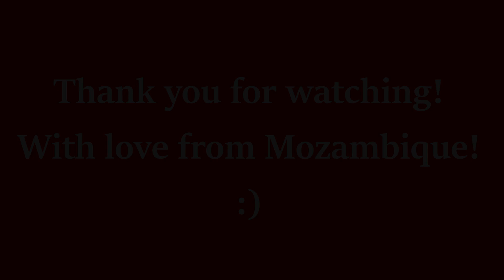ALBAS FIRST WEDDING and we got puppies! // Our life in Mozambique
Hello Everyone and welcome to 2020 on my channel!
I took a break off YouTube but I am back now with our first weekend Vlog. Alba attended her first wedding and we have cute little puppies! :)

(I havn't posted in over a year but you will find some insight of how I felt in the beginning of moving here and I will update soon too!)

Thank you for being here and let's share a lot of positive and good vibes on this channel!

Some background info about us:

We are a family of three (Ronja, Alba and Edson) and we live in Mozambique. I (Ronja) am from Germany and decided 2 years ago to move in with the love of my life (Edson) and leave my old life in Germany behind. Now I am living in a place full of palm trees, fresh exotic fruit, amazing seafood, beaches, our beautiful dogs, goats and chicken. In May 2019 we were blessed with our beautiful baby girl Alba which is also a constant part of my videos.
I am sharing my life here in Mozambique and hope to inspire some people to explore that part of the world or to chase their dreams, no matter how far away it might seem in the beginning.

With love from Mozambique!